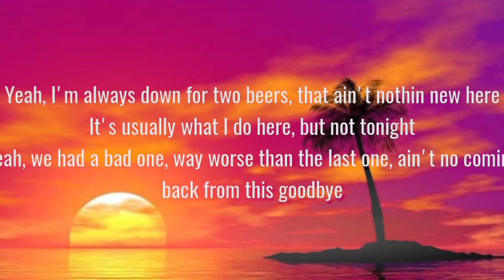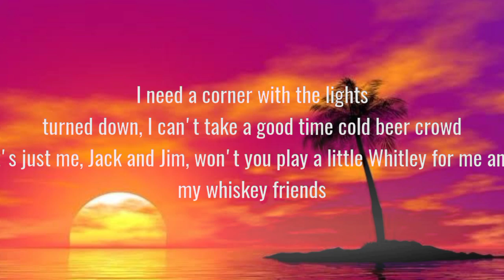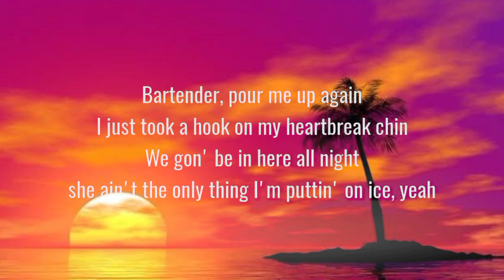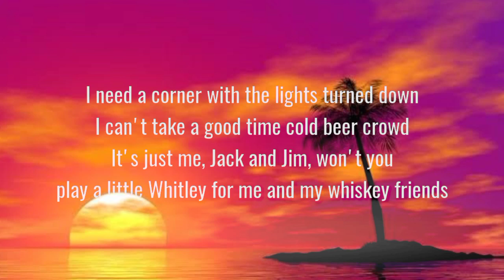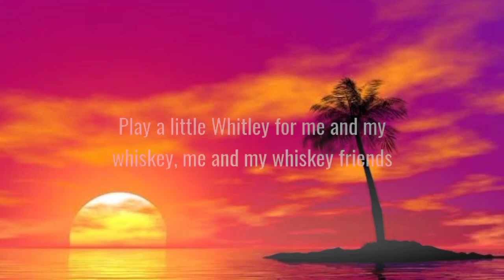Morgan Wallen - Whiskey Friends (lyrics)